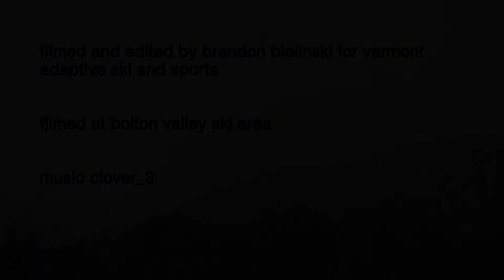Inside Look at a Vermont Adaptive Lesson - Speaking without Words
Intern Elizabeth McKegney talks about what it's like to teach skiing without using words or speech.